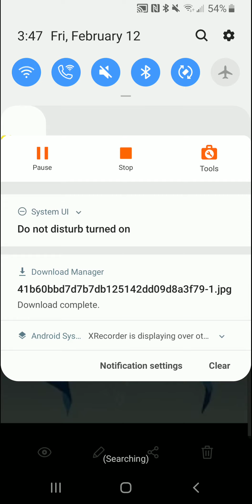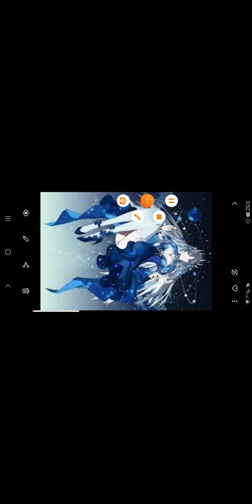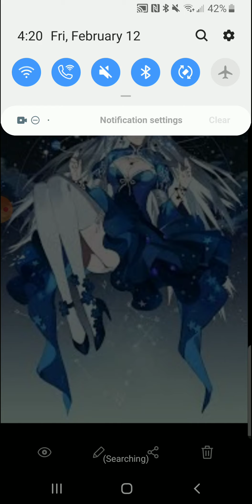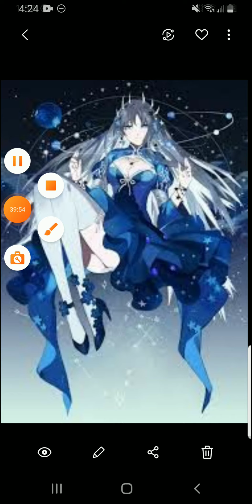What if deku was an error in the code of life in existence